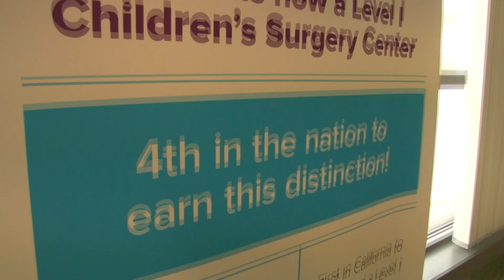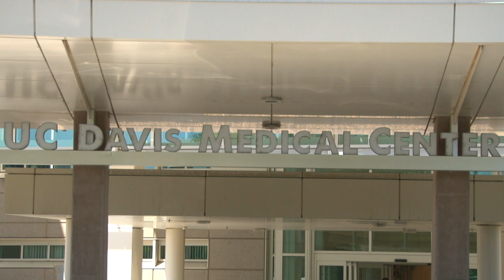Fetal surgery saves baby from brain damage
A doctor at UC Davis Children's Hospital performed Sacramento's first fetal surgery, and it saved the woman's baby - who has spina bifida - from brain damage.